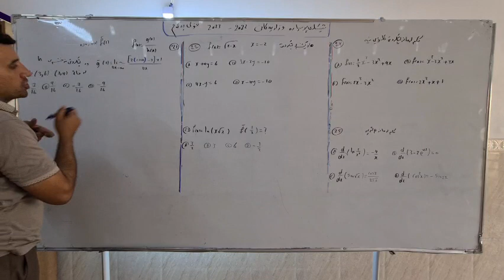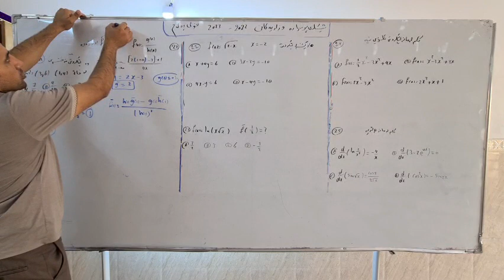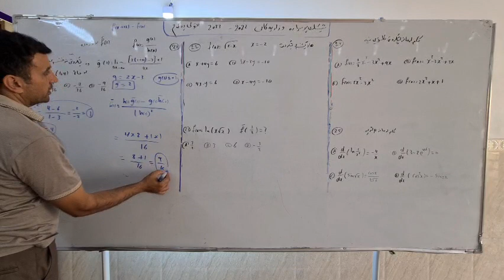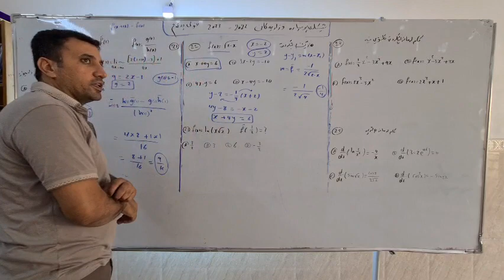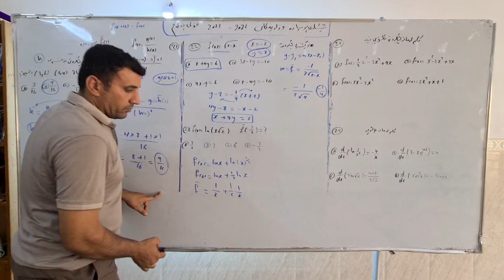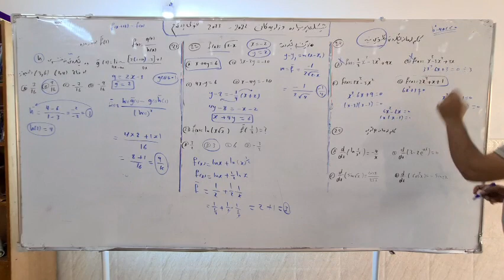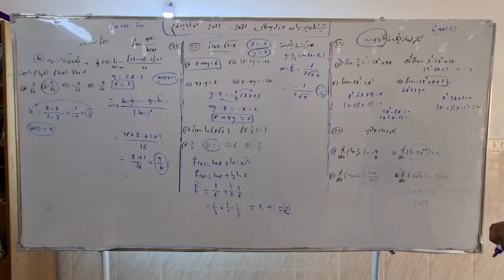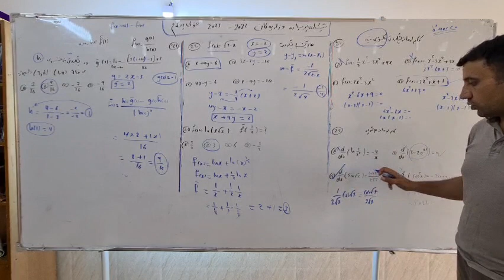شیکاری پرسیاری وزاری.2023 خولی یەکەم